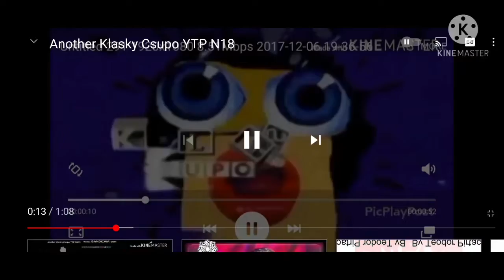Klasky Csupo Ytp Said Part 1